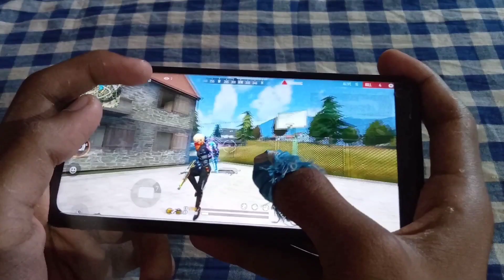[HANDCAM] ONETAP HEADSHOT AND SENSITIVITY+ CUSTOM HUD⚡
I'm a Mobile Player and I use pc only for editing my clips(:

          💥 GAMING GEARS💥

My device

Finger sleeve

Mike I use

Best Mike

My PC
Cabinet(no led)
Cabinet (with led)
Keyboard and Mouse
(Currently I have no graphic card)
Graphic card